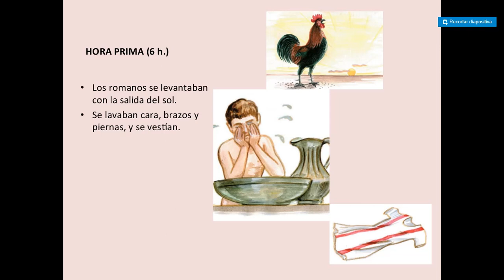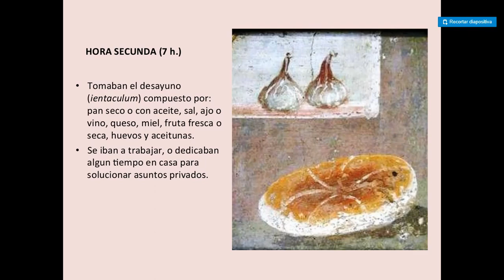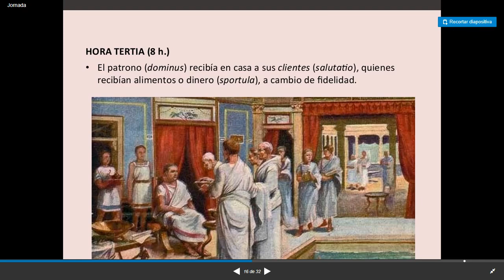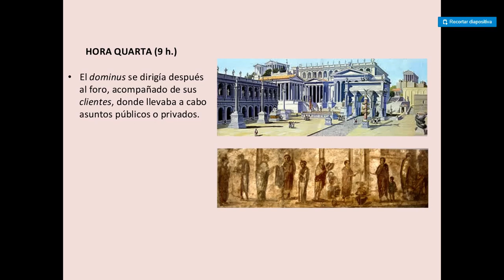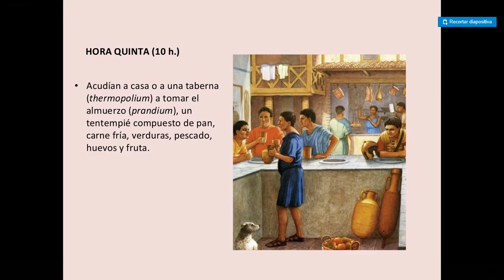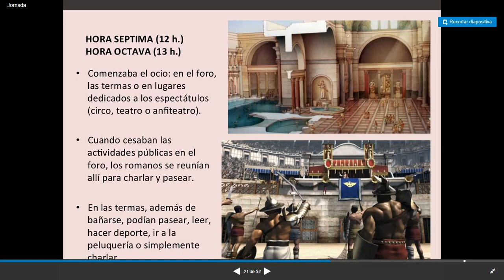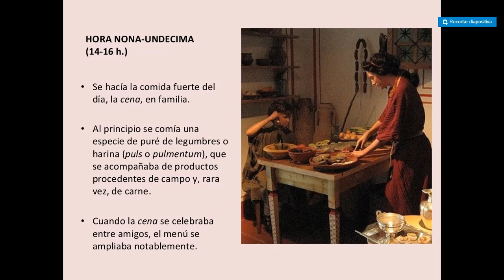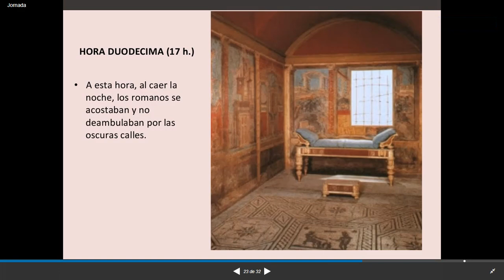JORNADA CIUDADANO ROMANO